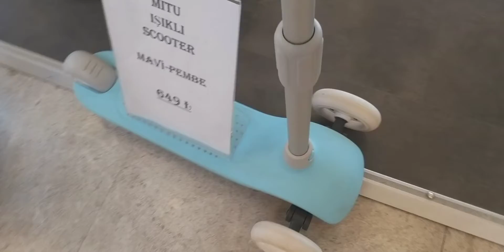mitu scooter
Pahalı 😀 gibi gibi